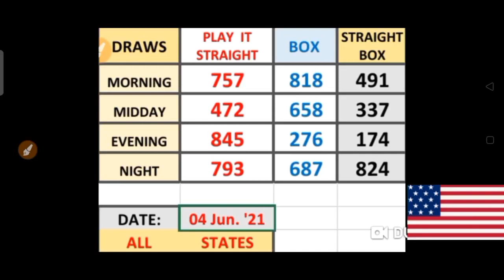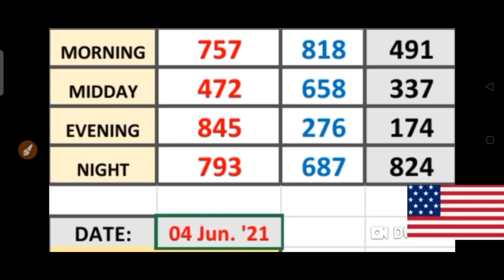PICK 3 ALL STATES SPECIAL PER DRAW PREDICTION for ( 04 June 2021 ) just try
This are my Best bet for PICK 3  ALL  States / SPECIAL PER DRAW PREDICTIONS for ( 04 June 2021) .
BET WISELY
Happy WINNING
Good luck